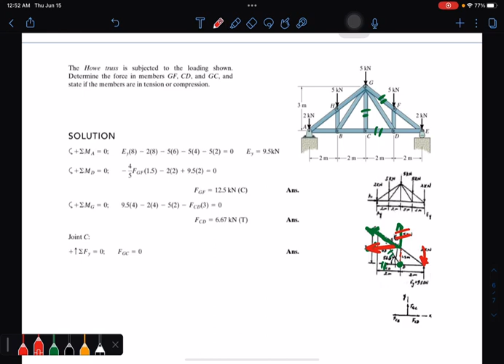June 15, 2023